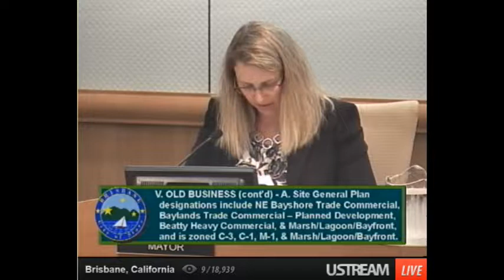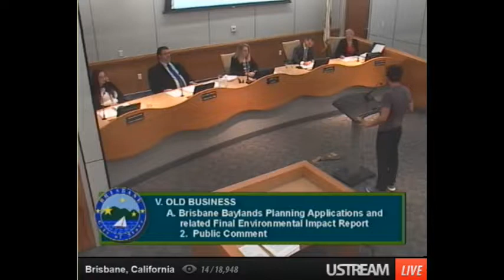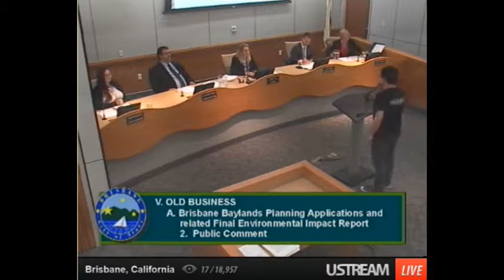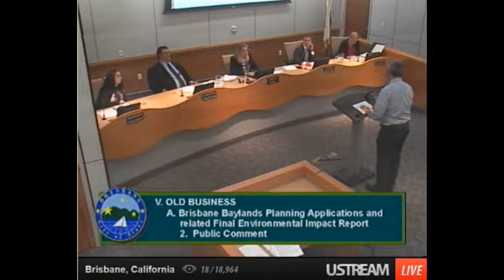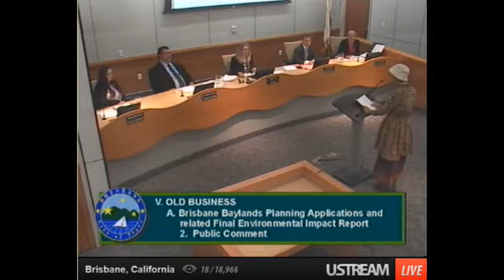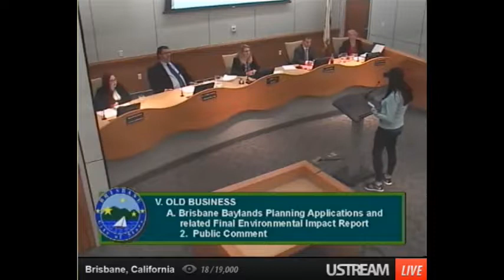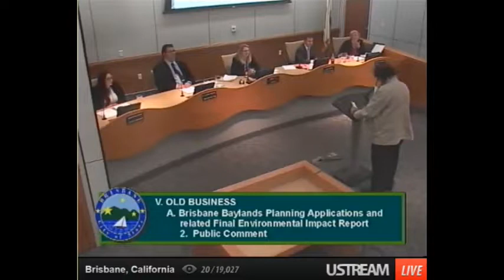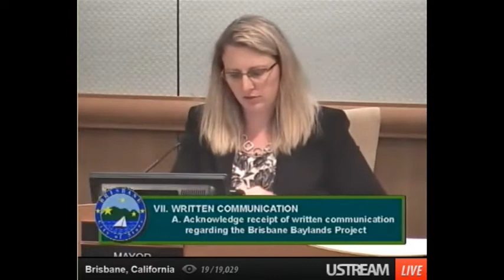Brisbane Baylands Meeting Aug 8, 2017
Brisbane, CA (pop. 4100) considers project for former landfill site that is situated along the highway and a light rail line.  Developers want to build 4400 living units and retail.  The project will TRIPLE the cities population.  The location of residential housing on landfill that is filled with toxic waste is a dangerous practice. It has been banned for decades, yet recently, due to political and economic pressure from the housing industry, state regulators have allowed redevelopment against the advice of environmental scientists. Landfill is unique in that it contains many forms of hazardous materials and is much more difficult to remediate.  Pregnant woman, children and immune compromised individuals are at extreme risk for cancers, respiratory illness and birth defects.  Unfortunately, the housing activists are only concerned with building housing instead of building HEALTHY housing.  The commercial development alternative has fewer risks to human health since business use will mean less environmental exposure. Most landfills are reclaimed as sporting fields or golf courses to allow the safe "off gassing" of hazardous materials during the remediation phase